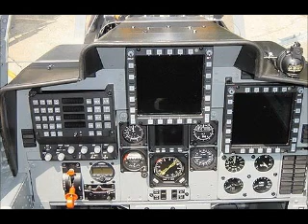Romanian Weapons.wmv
Romanian Made Weapons and Defense Sistems and Activities.